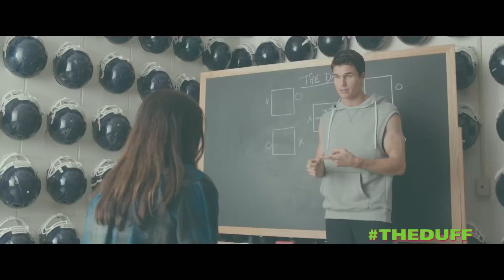The DUFF - Step 7 - HD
TheDUFF - In Theaters Feb 20, 2015

Bianca (Mae Whitman) is a content high school senior whose world is shattered when she learns the student body refers to her as ‘The DUFF’ (Designated Ugly Fat Friend) to her prettier, more popular friends (Skyler Samuels & Bianca Santos). With her universe turned upside down, she ignores words of wisdom from her favorite teacher (Ken Jeong) and enlists Wesley (Robbie Amell), a slick but charming jock, to help set her apart from the pack and erase her label forever. In doing so, she hopes to land her crush Toby (Nick Eversman), and find the confidence to overthrow the school’s ruthless label maker Madison (Bella Thorne) by reminding everyone that no matter what people look or act like, we are all someone’s DUFF…and that’s totally fine.